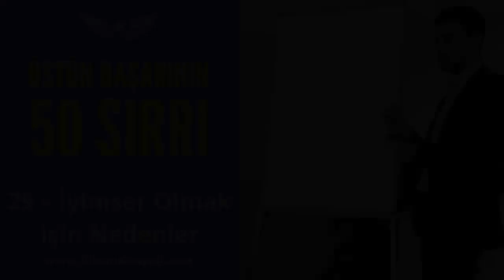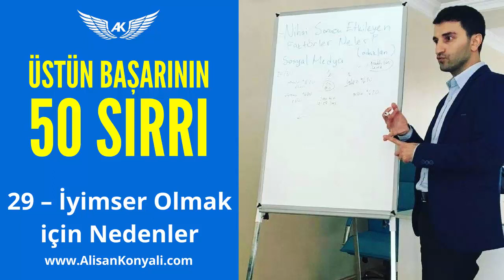29 – İyimser Olmak için Nedenler | Alişan Konyalı "Üstün Başarı'nın 50 Sırrı" eKitabını Ücretsiz